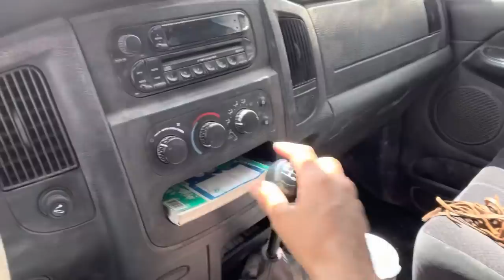SADDLE SPECS | GATHERING STUFF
It’s a beautiful day on the PDR!! Ride along with us and learn more about our saddles.

Working horses:
Czar- TS QUICKTOBEFAMOUS
Sensei- TS SHAKE EM WHISKEY

Horses are for sale.

Saddles we ride are made by Ben Geisler aspensaddlery.com

Legit Leggings are made by Henson in his spare time